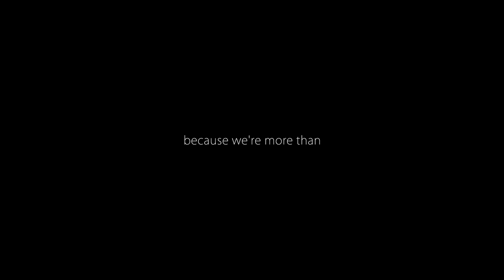K-Word - Fashion Film (Conscious Streetwear)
The Fashion Film for the debut range. Titled: Because we're more than.

K-WORD is a socially conscious women's streetwear brand designed to spread light, love and positivity.

Executive Producer: Cherize Ross
Producer: Nicki Priem
Director: Shamiel Soni
Director of Photography: Roscoe Vercueil
Focus Puller: Pieter van der Byl Smuts
Movi Operator: But Corpaci
Gaffer: Antonie Stemmet
Make-up: Helan Firfilis
Styling: Cherize Ross
Editor: Stephen du Plessis
Production Assistant: Ismaeel

            Oh! Dark Arrow - Cave Swoon